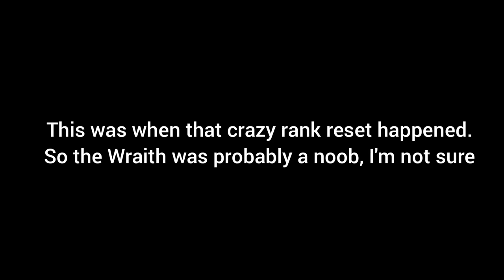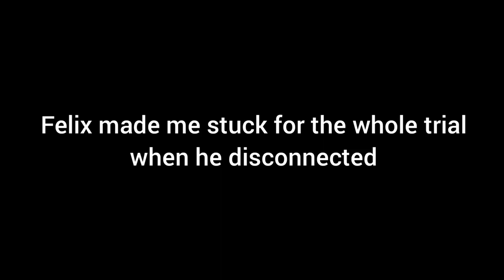Dead by Daylight - Funny Moments #32